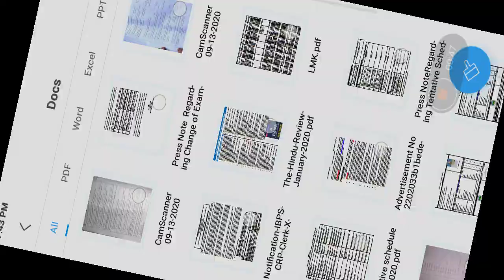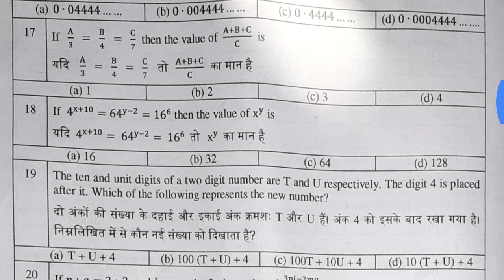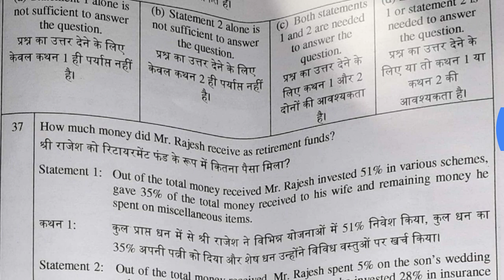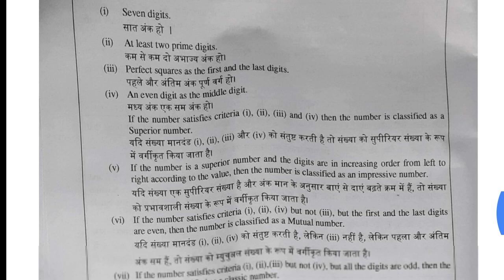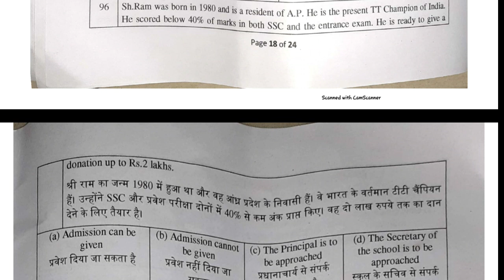HPPSC HPAS EXAM FULL QUESTION PAPER-2 2020 ||HAS EXAM 2020